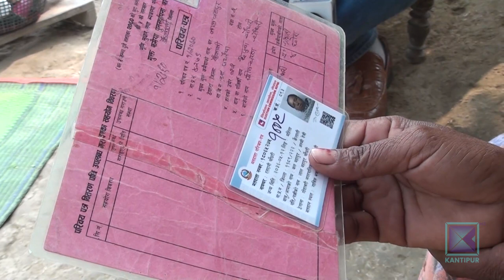कैलाली कञ्चनपुरका मुक्त कमैया आन्दोलित । कान्तिपुर समाचार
दुइ दशक बितिसक्दा पनि बसोबास र रोजगारीको व्यवस्था नभएको भन्दै कैलाली कञ्चनपुरका मुक्त कमैया पुन स्थापनाको माग गर्दै आन्दोलित भएका छन् । सरकारले पटक-पटक आश्वासन दिएपनि पुन स्थापनामा ध्यान नदिएको भन्दै सरकार लाई दवाव दिन उनीहरूले कैलाली र कञ्चनपुरबाट एकै साथ अधिकार यात्रा  सुरु गरेका हुन् ।